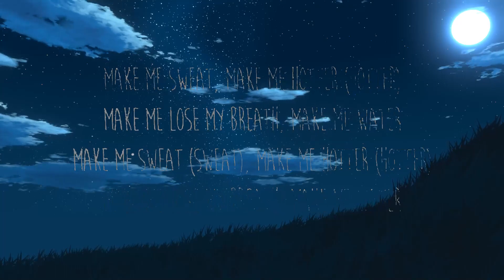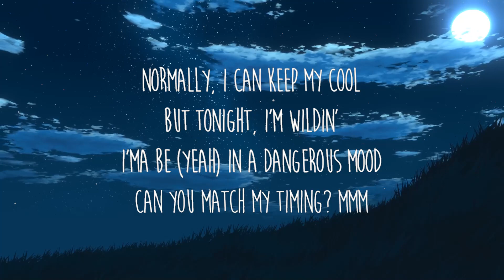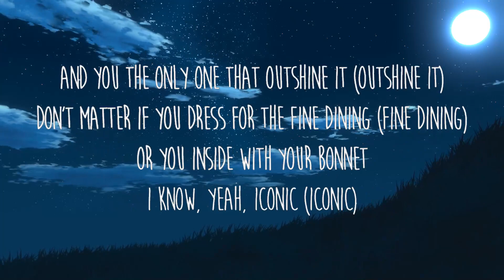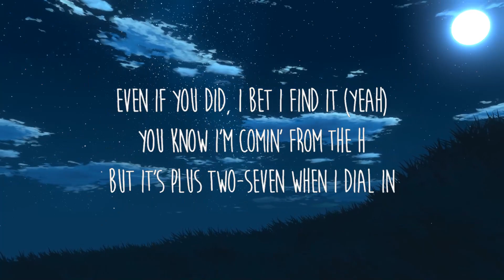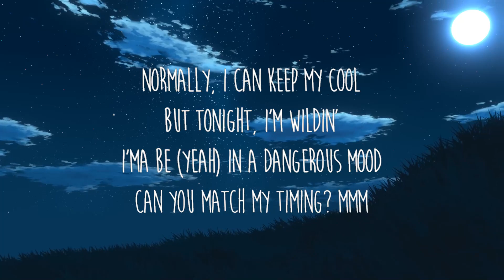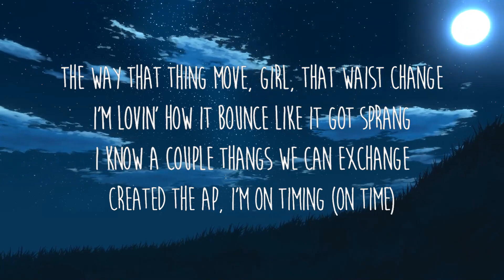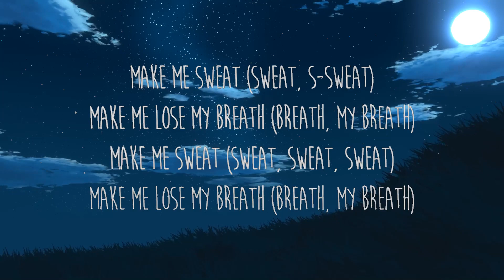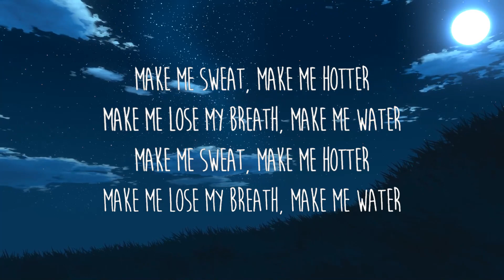Tyla, Travis Scott - Water Remix (Lyrics) | Ethereal Echoes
Letra/Lyrics: Tyla - Water (Remix) ft. Travis Scott